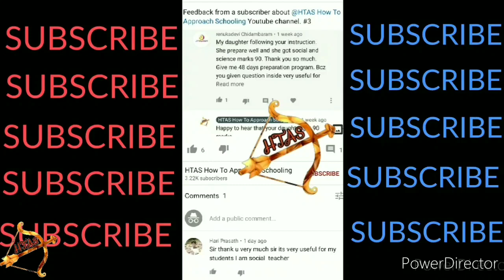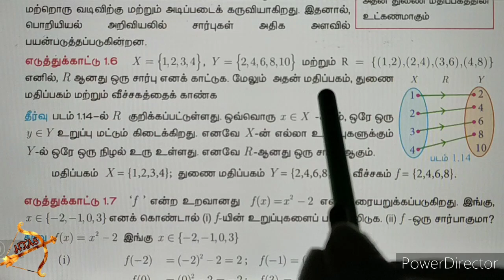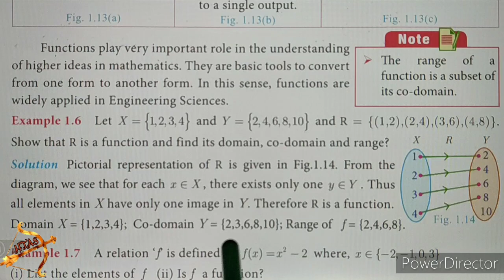10th maths EXAMPLE 1.6 english medium in tamil tamil medium UNIT 1 Relations and Functions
10th maths EXAMPLE 1.6 english medium in tamil tamil medium UNIT 1 Relations and Functions